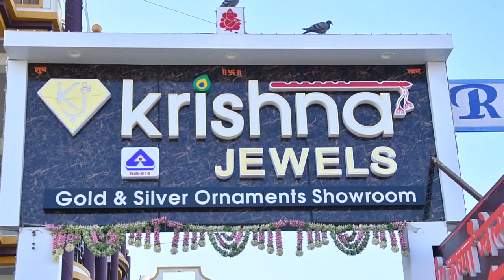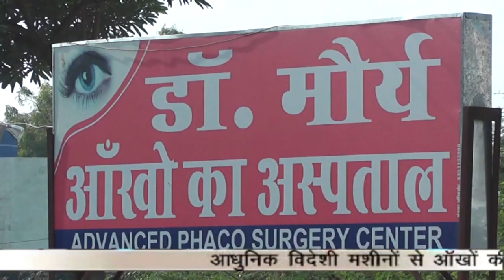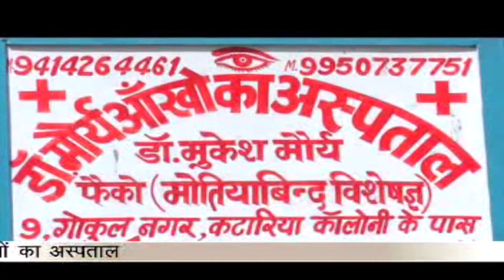अमृतकौर अस्पताल की जमीन का हुआ सीमा ज्ञान, बिल्डिंग नवीनीकरण संबंध में तैयारियां हुई तेज